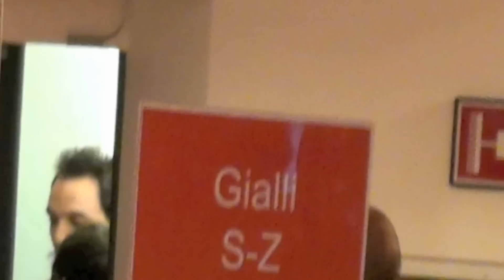ASPETTANDO MARCO MENGONI LIVE ALLA FELTRINELLI DI MILANO - 26.9.2011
Marco Mengoni, il vincitore della terza edizione di "X Factor", alla Libreria Feltrinelli di piazza Piemonte 2 a Milano il 26 settembre 2011, alle 21, per il mini live di presentazione del suo nuovo album "Solo 2.0". Qui i suoi fan lo aspettano prima dell'inizio dell'incontro...